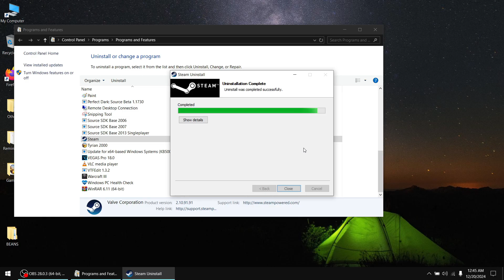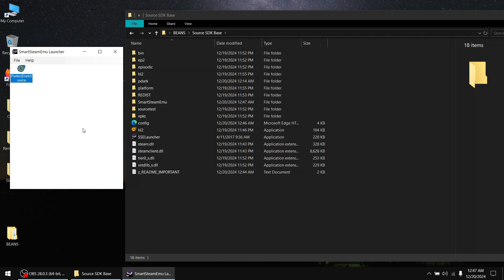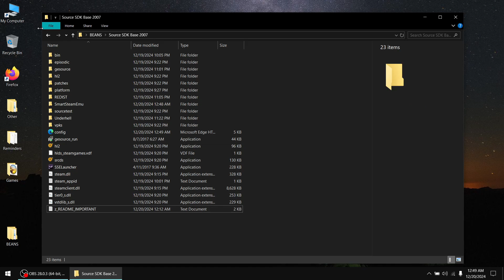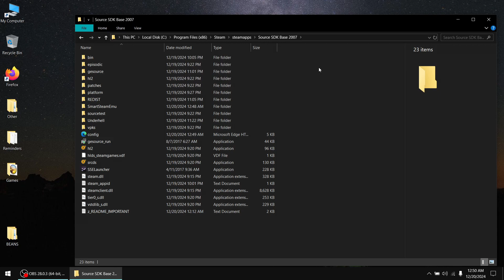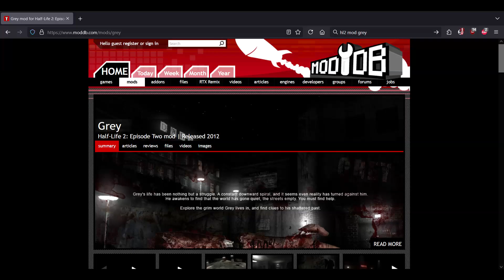Steamless/Standalone Source 2006 and 2007 source mods tutorial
Figured out how to get at least some Source 2006 and 2007 source mods working WITHOUT STEAM, such as Goldeneye Source, Underhell, and Perfect Dark Source.

Archived Source SDK Base 2007 and Goldeneye Source and Underhell on Archive for the hell of it

Source SDK Base 2006 (AKA Source SDK Base) plus Perfect Dark Source, and Goldeneye Source ALPHA 1

Making them "standalone", and can be run without Steam, by use of a Steam emu, because Gabe can go suck it for putting DRM in the SDK's hl2 executables they're free WHY WOULD YOU DO THIS?!

How I got 2007 mods working was very stupid, cause Source 2007 mods (or the SDK itself) are VERY PICKY about being in their default Steam/steamapps/common directory and IN THE C: DRIVE. So you have to create those directories and move them there if they're not there by default.

If a sourcemod requires more than one game/sdk to run (Like it needs HL2/CSS/ and then maybe an SDK on top of that, etc, kind of like Smod CSS SCI FI) you might be screwed, unless you can figure out how to cobble that shit together. I don't know, I'm tired. You can also check out the CSS SCI FI Standalone that I cobbled together.

Excuse the astronomically shitty mic, this thing is EXTREMELY quiet, and I had to boost the volume to shit and back. I'm on my laptop and didn't bring my good mic.

2:26 The directory was supposed to be "Steam\steamapps\common" but I was tired because it was like 2 AM, and I forgot the common folder, but it worked anyway.

TEXT GUIDE:

1 - Download Source SDK Base 2007 and Source SDK Base 2006 from the "Tools" tab in Steam, if you haven't already. Then download your favorite 2007 / 2006 source mods (especially the ones that use custom code that can't easily be plopped into Source SDK Base 2013 SP), and move the mod's folder to the root of the appropriate Source SDK folder, right next to hl2.exe.

2 - Get SSE (Link below), install included redists if it does not run. Extract the emu to the root of the Source SDK's folder(s), right next to the hl2 executable.

3 - Launch SSELauncher, and drag hl2.exe over to the SSE window, and input parameters like these:

GAME PARAMETER: -steam -game MODFOLDERNAME

GAME APP ID: 215 (Source SDK 2006) OR 218 (Source SDK 2007)

You can find out what SDK (or game) a source mod uses by going into it's gameinfo.txt, and look up the appid, internet search should tell you immediately.

Optionally disable emu overlay in the "Extra" tab, as it can cause problems with certain games.

(Make sure to back up Microsoft Visual 2012 redist (x86 that means 32 BIT) along with it if you're not backing up the installer itself)